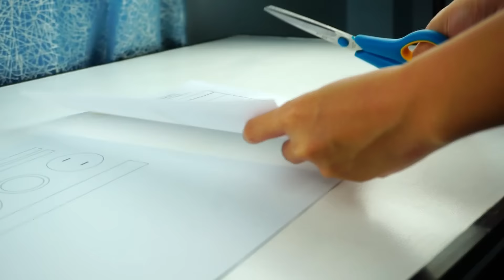How To Make BEN 10 REBOOT Season 3 Omnitrix with Functional Alien Interface +FREE TEMPLATE Cardboard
Last time, I made the Ben 10 Classic Omnitrix and the Enhanced Omnitrix from Ben 10 Reboot Season 2. This time, I am making Season 3's Alien Watch and I hope you guys like it!

Aside from its stunning design and near-to-accurate impression of the said watch, this Omnitrix has a functional alien interface that is activated with the rotating watch frame. It may look complex, but it's super easy to make especially with the free template I'm providing. So, if you want to make one, simply check out the link below :D

HOW TO PRINT THE FREE TEMPLATE:
2. Look for the post for this invention.
3. Click the attached file and print it. Enjoy!

Materials:
- Cardboard
- Folder (you may use the covers of an old notebook or cereal box as an alternative)
- Eva Foam
- Glue
- Glue Stick
- Velcro
- Cutting tools
- Decorating materials

Follow me @imyowawerts :D